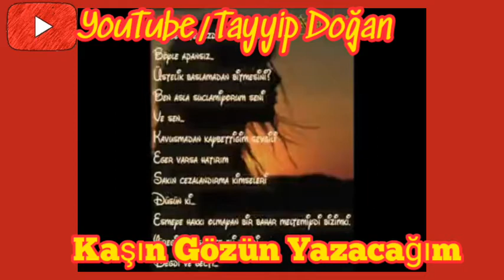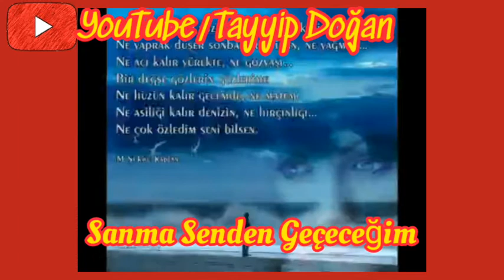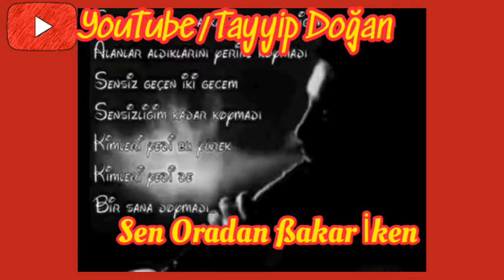Engin Nurşani-Aldım Ele Kalemimi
--ALDIM ELE KALEMİMİ--
Aldım ele kalemi mi
Kaşın gözün yazacağım
Kaşın gözün yazacağım
Vermez isen selamını
Sanma senden bezeceğm
sanma senden bezeceğim

Hayat bana zorlu diken
Tüm çileni ver ben çekem
Sen orada yaşar iken elinenmi gezecegim

Geçen yıllar mazisini unutalım acısını
Kahpe felek yazısını ellerimle bozacağım